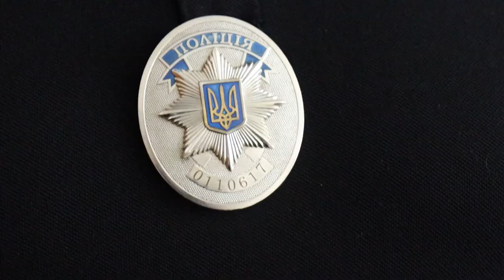ТИЖДЕНЬ БЕЗПЕКИ ДОРОЖНЬОГО РУХУ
З 17 по 23 травня 2021року триває «Тиждень безпеки дорожнього руху». На виконання доручення  Головного управління національної поліції України ГУНП в Івано-Франківській області та загального плану заходів першого етапу , – 20 травня відбулась нарада за участі власників транспортних засобів, автомобільних перевізників, підприємств, установ та організацій, котрі здійснюють пасажирські перевезення на території обслуговування .
Мета наради – привернути увагу суспільства до проблеми травматизму та смертності на дорогах, знайти шляхи  їх подолання.
Напередодні керуючим справами виконавчого комітету Долинської міської ради, головою транспортної комісії  - Романом Михничем, за участі начальника Сектору реагування патрульної поліції – капітана Віталія Бакана, було здійснено перевірку автомобільних доріг загального користування й державного значення на їх відповідність схемам організації дорожнього руху, зокрема, в межах навчальних закладів, шкіл , дитячих садків.
Здійснювали перевірку забезпечення наявності дорожніх знаків та інформаційних панно на ділянках з підвищеною аварійністю, проводили роз’яснювальну роботу в місцях масових заходів щодо доцільності використання ременів безпеки та дитячих крісел, а також інші профілактичні заходи із запобігання ДТП. Зокрема – щодо проведення інструктажів із водіями стосовно попередження  ДТП,  дотримання правил  дорожнього руху  та безпеки перевезень пасажирів і вантажів.
Довідково:  Як поінформував під час наради капітан В. Бакан, на 20 травня 2021 року від початку року   на вулично-дорожній мережі Долинської, Вигодської, Витвицької та Болехівської територіальних громад  зареєстрованео 49 ДТП, в яких з потерпілими – 8 ДТП, загинуло 2, травмовано 13 людей.
Під час щоденного патрулювання нарядами групи  реагування патрульної поліції від початку року  до відповідальності  за порушення  Правил дорожнього руху притягнено до відповідальності 695 водіїв. Зокрема, задокументовано  75 порушень за керування транспортним засобом  у нетверезому стані, 141 – без відповідних документів , 199 – за порушення  правил проїзду перехресть,  обгонів, невиконання сигналів регулювання дорожнього руху. Оформлено  до суду  для прийняття рішення  38 матеріалів дорожньо-транспортних пригод.
Окрім того, з 20  квітня 2021 року на території Долинської ТГ нарядами групи  реагування патрульної поліції проводиться  комплекс цільових  заходів «Перевізник». На 20 травня зафіксовано 11 порушень  правил дорожнього руху, допущених водіями автобусів, оглянуто  90 транспортних засобів , які використовуються  для перевезень пасажирів.